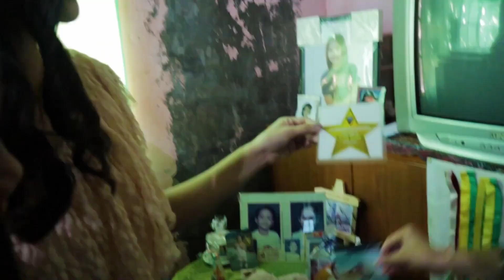Teen Big 4, may mensahe sa future self | Star Hunt Exclusives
Patuloy na nakikipaglaban ang PBB Teen Big 4 sa mas malaking hamon ng buhay sa outside world!

Pakinggan kung anu-ano ang nais sabihin nila Kaori, Jelay, Lie at Karina tungkol sa kanilang future journeys!